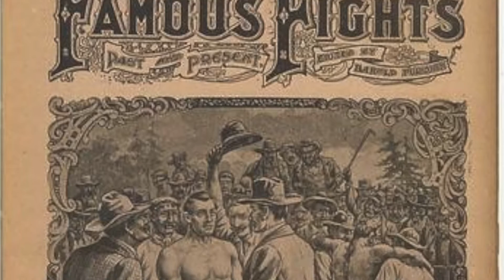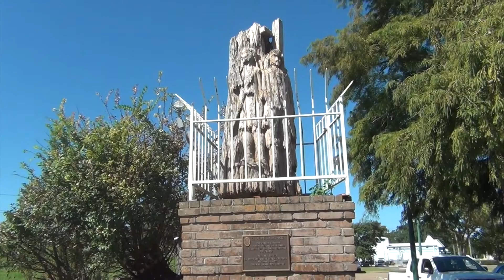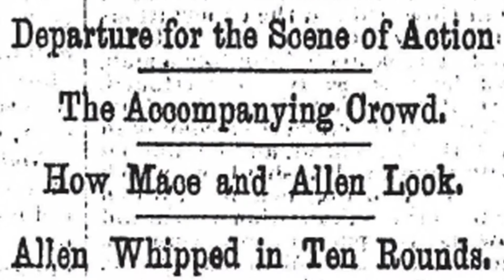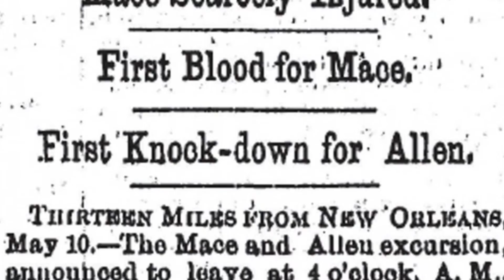First World Heavyweight Boxing Championship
First world heavyweight boxing championship was held just 12 miles outside of New Orleans. Join me on this and future adventures!